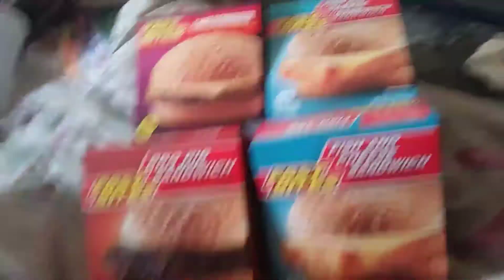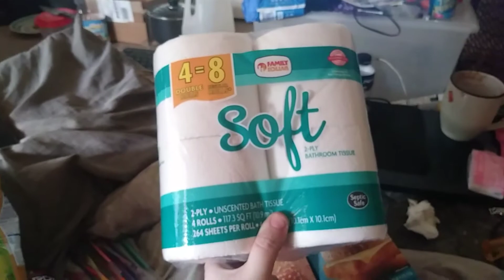Small family dollar haul.